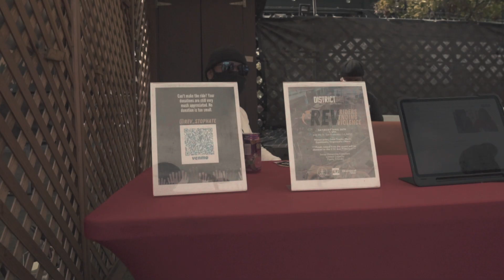REV: Riders Ending Violence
Heartbreak Moto partnered with Cafe Racers of the Peninsula to organize a ride and rally around San Francisco to promote awareness for the senseless violence against the Asian American/ Pacific Islander Community. We invited six local community organizations to talk about some of the work that they're doing to help make our community better and safer.